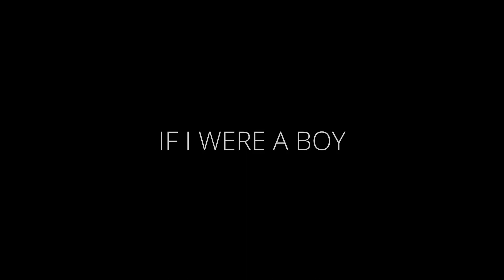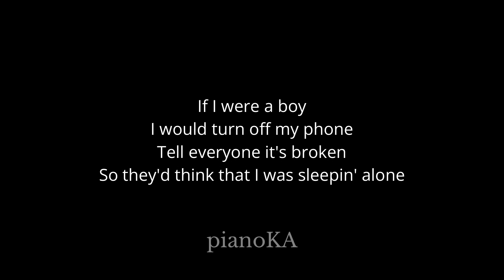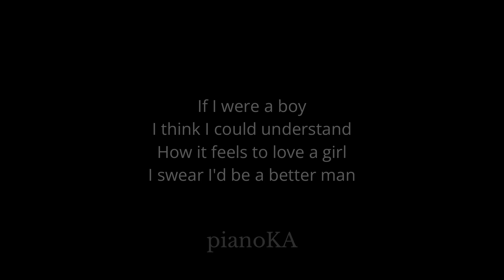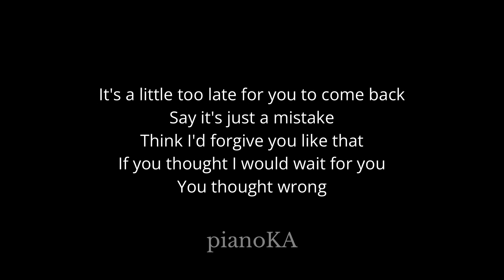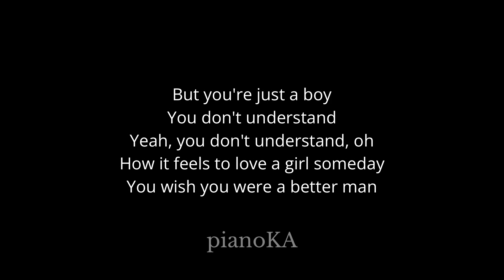Beyoncé - If I Were A Boy (Acoustic Karaoke)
In the same key as the original: Ebm

00:00 Intro
00:02 Beyoncé - If I Were A Boy (Acoustic Karaoke)
04:40 Up Next

* Lyrics *

Waitin' for me to come home

How it feels to love a girl someday
You wish you were a better man